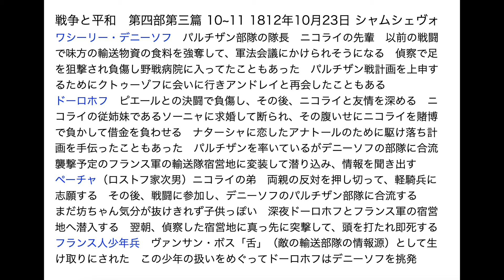トルストイ『戦争と平和』解説 その98 第四部第三篇 10~11